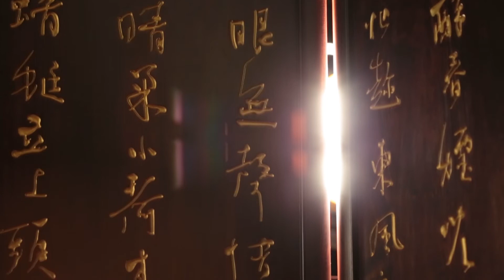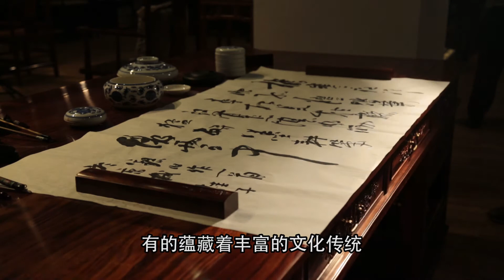交椅、太師椅和激死猫？五分鐘明清家具介紹（普）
《水滸傳》中，宋江坐的是第一把交椅？什麼是交椅呢？
「太師椅」長什麼樣子呢？ 為何膽敢自稱為「太師」？
「激死猫」是什麼櫃呢？難道這櫃可以激死一隻猫？